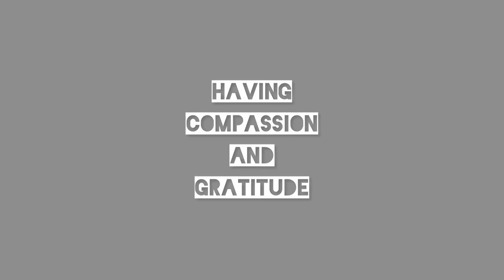Embrace your journey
Love the life you have. No matter who or what you aspire to be or do, embrace the journey. We really aren’t the ones making all the decisions here.

Life is a journey, and it’s a precious one.